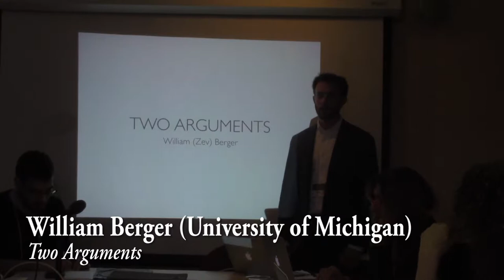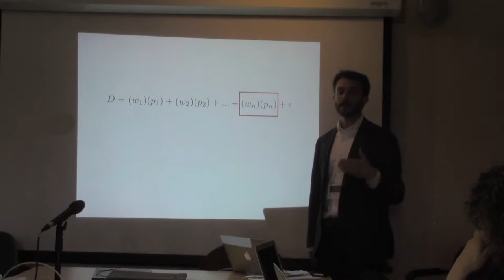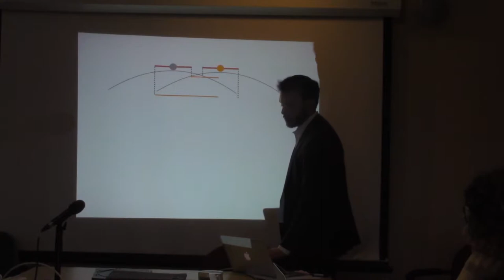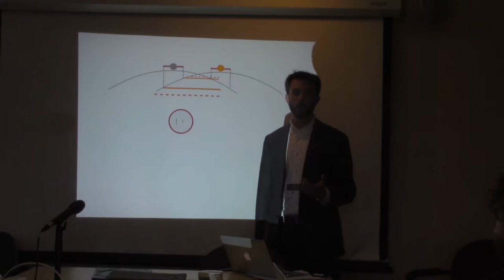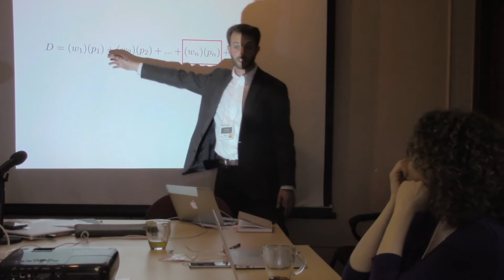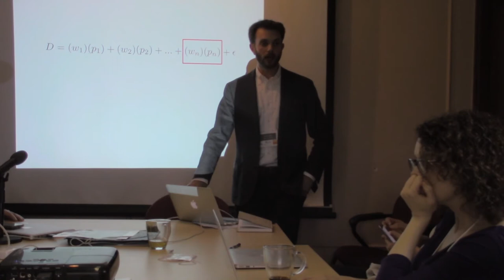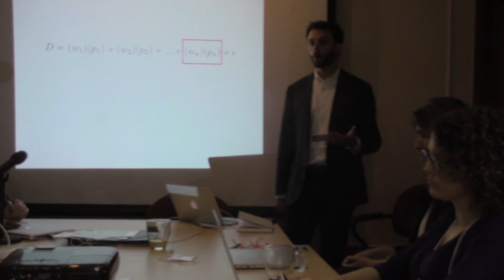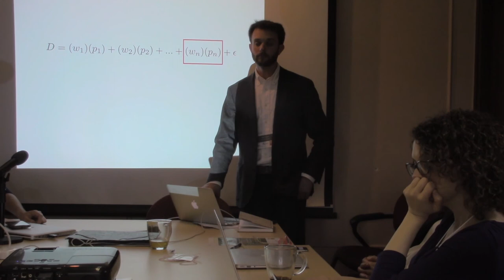William Berger (U. of Penn.) on Fact/Value distinction and the Epistemic Virtues of Majority Rule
Discussant: Briana McGinnis

William Berger

How I Learned to Stop Worrying about the Fact/Value Distinction and Love the Epistemic Virtues of Majority Rule

While epistemic democrats have argued that democracy is good at converging on correct outcomes, the claim has faced resistance. Opponents note that political disagreements are commonly disputes of values rather than fact, and as such voting offers only a procedurally fair means of selecting among candidate alternatives, but cannot be thought to select the correct option. This paper offers four cases which circumvent such objections. Cases of unanimous agreement constitute one clear case. Additionally, however, majority rule results offered by epistemic democrats can be seen to offer instrumental support to the deontic priority of democracy. While democracy is valued in light of procedural and outcome-independent grounds, it is also important that voters have the capacity to aim at the ends they so desire. These majority rule results thus come to bolster democratic theory by advancing the instrumental virtues of democracy, above and beyond deontic ones.

Caméra et montage: Marc-Antoine Plouffe